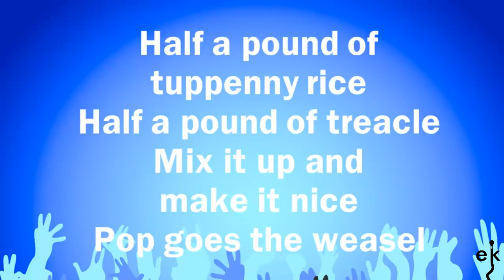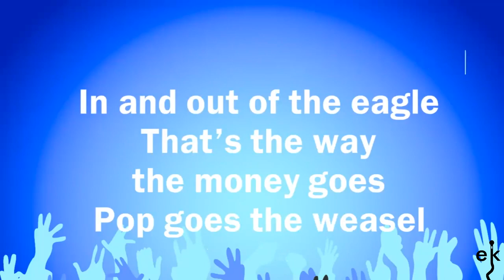Pop Goes The Weasel - Childrens (Karaoke Version)